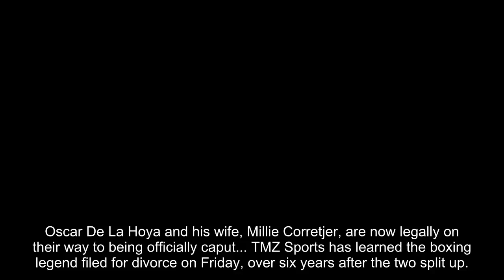Oscar De La Hoya Officially Files For Divorce From Wife Millie Corretjer